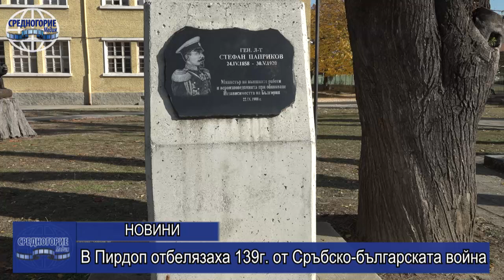Информационна емисия - 01.11.2024